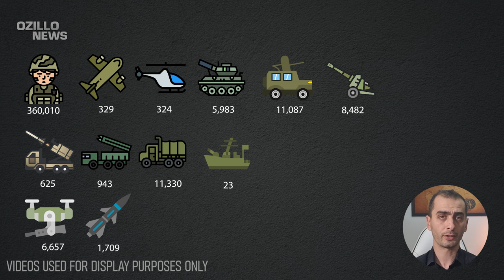2 MINUTES AGO! The Collapse of the Russian Army! Putin is more desperate than ever!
With the intensive offensive operations of the Russian army on the front line, the number of soldiers and equipment lost continues to increase very rapidly!
We are now in the year 2024, and it is estimated that the losses of Russian military personnel and equipment will increase with the new year.
Russia has lost 360,010 military personnel since it began its occupation of Ukraine on Putin's orders. The Ukrainian Army continues offensive and defence operations at all points of the front line. The Russian army has lost a large number of military personnel and military equipment on the front line in the last 24 hours.
The number of personnel and equipment losses we are reporting to you is updated daily and confirmed by official sources.